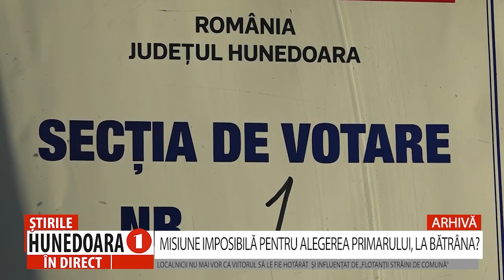MISIUNE IMPOSIBILĂ PENTRU ALEGEREA PRIMARULUI, LA BĂTRÂNA?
LOCALNICII NU MAI VOR CA VIITORUL SĂ LE FIE HOTĂRÂT  ȘI INFLUENȚAT DE „FLOTANȚII STRĂINI DE COMUNĂ”
 În fiecare an electoral, alegerile locale dădeau de furcă partidelor, în comuna Bătrâna, din cauza numărului prea mic de locuitori. La fel și anul acesta. Din tabelul dat publicității de Autoritatea Electorală Permanentă (AEP), comuna Bătrâna mai are doar 85 de locuitori cu drept de vot, ori legea obligă depunerea unor liste cu minimum 100 de susținători, pentru funcția de primar. Până acum, problema era rezolvată cu zeci de vize de flotant, obținute de reprezentanții partidelor interesate. Anul acesta însă, locuitorii spun că nu mai vor ca viitorul să le fie hotărât de „flotanții străini de comună”.